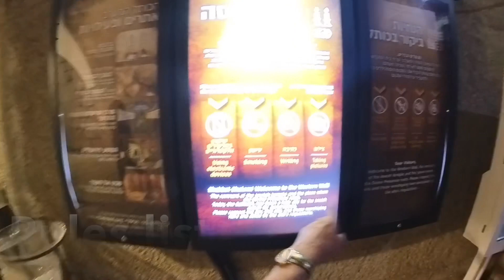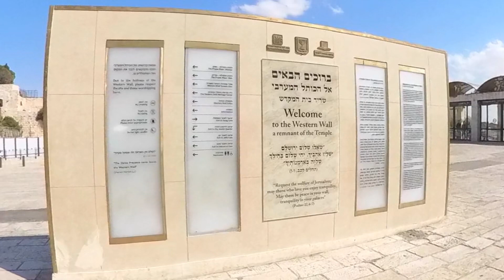First time @ WESTERN WALL / KOTEL area.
We entered at the Jaffa Gate, and then weaving our way through the Old City shops, and maze of alley ways, we found the Security Check Point, and that was easy, then down the tunnel to the day light, and ‘poof’ there it was.

Link to vid where a Muslim ‘Professor’ tried to witness to me.